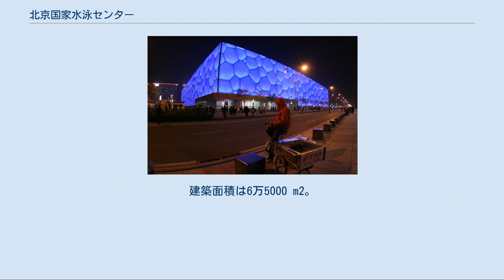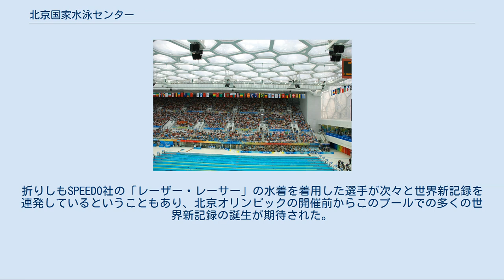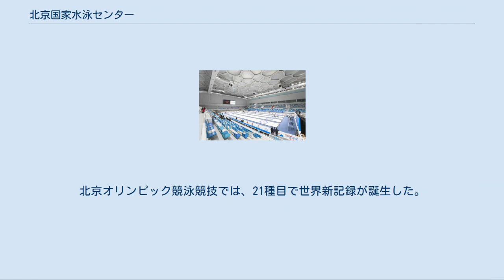北京国家水泳センター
北京国家水泳センター（ペキンこっかすいえいセンター）は、中華人民共和国北京市北四環路の北側、オリンピック公園「オリンピック・グリーン」内に建つ水泳施設である。
「ウォーターキューブ（中国語:水立方）」の愛称をもち、同じく愛称「鳥の巣」をもつ北京国家体育場の隣に建つ。
2008年の北京オリンピックでは水泳競技の会場となった。
2003年4月着工、2008年1月28日竣工。
 北京国家水泳センター（夜景） 基本設計はオーストラリアの建築設計事務所、PTWが担当し、これに中国建築工程総公司（CSCEC）、中建国際（CCDI）、イギリスの技術コンサルタント会社の アラップが加わる形で設計が進められた。
施工は中国建築工程総公司。
全体的に、水泡を模したスペース・フレームの構造をとっており、外壁および屋根はETFE膜（フッ素樹脂の一種であるエチレン・四フッ化エチレン共重合体による膜）で覆われている。
収容人数はオリンピック時には17,000人で、オリンピック後には6,000人に減らされる予定である。
建築面積は6万5000 m2。
建物の大きさは177 m×177 m×31 m。
夜間には様々なカラーでライトアップされる。
 北京オリンピック終了後は、2009年10月19日にトレーニングやレジャー目的にも利用可能な施設を備えたウォーターパークへ改装されると発表され、北京オリンピックから2年後の2010年8月にウォーターパークとして再オープンした。
 カーリングシートが設置された氷立方 2018年12月、国家水泳センターをアイススポーツ施設「アイスキューブ（氷立方）」に改修する工事が開始され、メイン競技場にカーリングシートが設置された。
 競泳競技全般に利用される国際公認のプール。
50 m×25 mの10コース（公認8コース・短水路16コース）。
水深は3.0 mで底に傾斜がない。
観客席は17,000席（固定6,000席）。
 飛び込みとアーティスティックスイミングが行われるプール。
 五輪中のメインプールの光景 2008年の北京オリンピックでは、競泳、飛び込み、アーティスティックスイミングの会場となった。
当初は水球の会場にもなる予定であったが、変更された。
 従来のオリンピックで使用されたプールより水深が1.0 m深いこのプールは、記録の出やすいプールであると多くの水泳関係者からも評判であった。
折りしもSPEEDO社の「レーザー・レーサー」の水着を着用した選手が次々と世界新記録を連発しているということもあり、北京オリンピックの開催前からこのプールでの多くの世界新記録の誕生が期待された。
北京オリンピック競泳競技では、21種目で世界新記録が誕生した。
 2022年に開催予定の冬季オリンピックでは、氷立方がカーリング競技の会場として利用される予定。